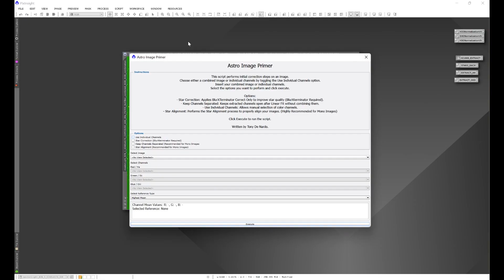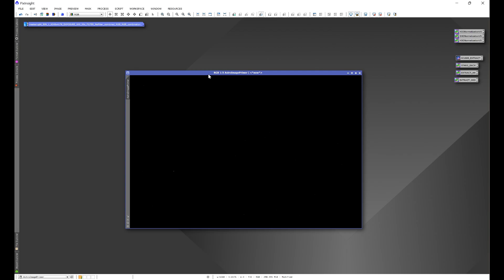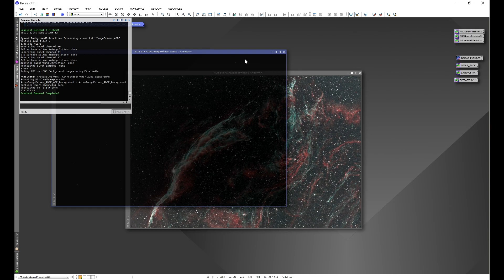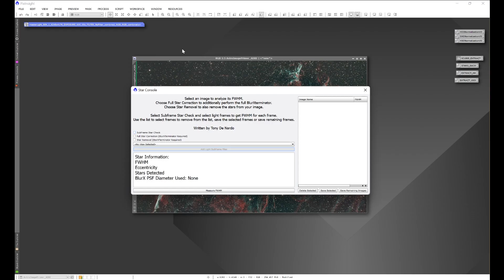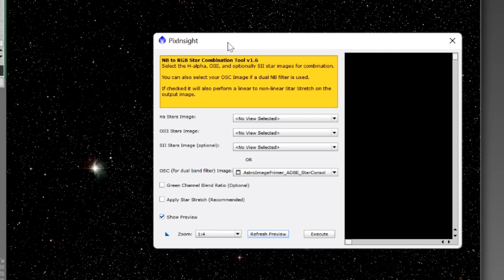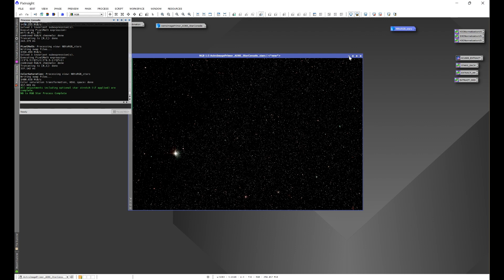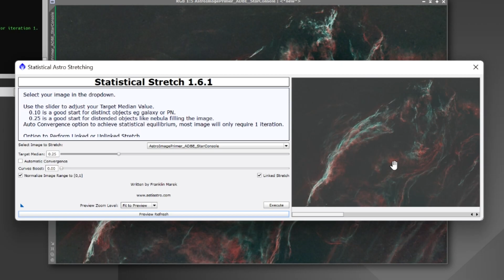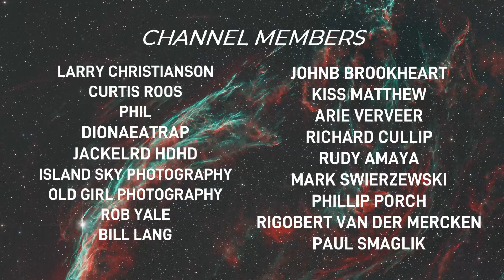PixInsight Workflow Basics: Mastering OSC Data with Easy Scripts! 🌌✨ [Part 1]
Welcome to Part 1 of our exciting new series on PixInsight workflows! 🚀 In this video, we'll dive into the basics of using OSC data, showcasing my latest techniques and scripts alongside Seti Astro's user-friendly tools, making processing in PixInsight easier than ever before! Whether you're a beginner or looking to refine your skills, this tutorial is designed to guide you step-by-step through the process. 🌟🔭

Make sure to check out my Hidden Light Photography memberships and the perks that come with them. Your support helps me create more content for you :)

Check out my PixInsight scripts designed to help making PixInsight easier to use for everyone:

00:00 Introduction
00:50 Overview
02:08 Set Image Orientation
02:42 Color Balance and Initial Star Correction with Astro Image Primer
05:16 Crop out Stacking Artifacts
06:40 Background Extraction Using Seti Astro's Automatic DBE
07:57 Reduce Image Noise
09:04 Finalize the Star Corrections with Star Console
11:16 Stretch the Stars with Seti Astro NB to RGB Stars
13:23 Stretch the DSO Image with Seti Astro Statistical Stretch
14:41 Adjust Contrast and Saturation
16:55 Combine DSO and Stars with Stars Back